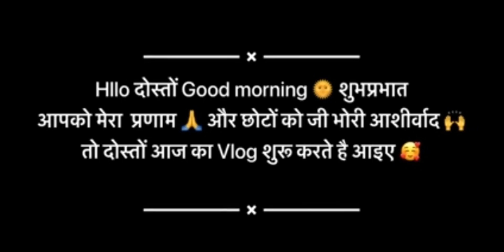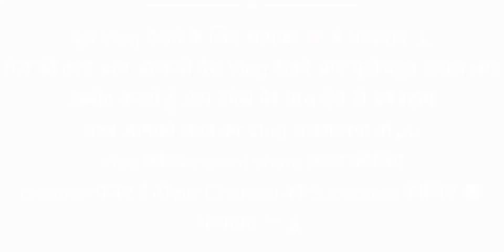🙏🙏🥰आज मैंने मेथी के परांठे बनाए 😋😋😍